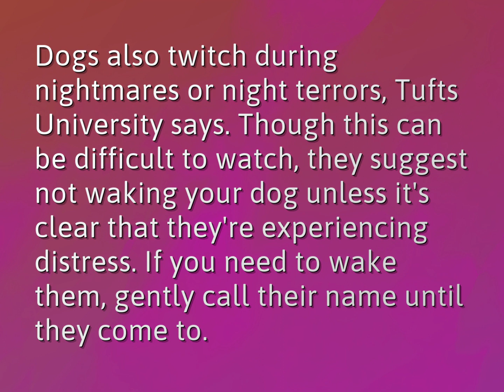Should I wake my dog up if he's twitching?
James Webb (2022, August 6.) Should I wake my dog up if he's twitching?
    WHYS.video